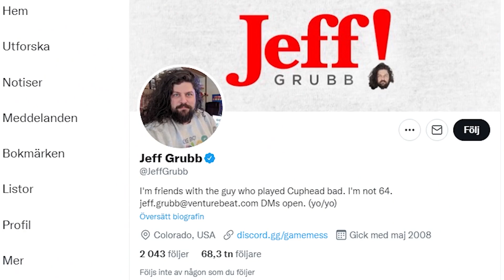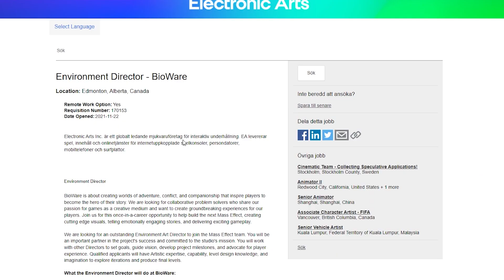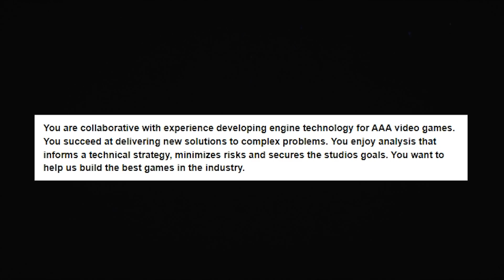Mass Effect 4 HUGE NEWS - UNREAL ENGINE 5 HAS BEEN CONFIRMED!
Huge news today as Mass Effect 4 (or 5) has been confirmed to being made with Unreal Engine 5!

I didn't actually think we'd get a confirmation on this during 2021, but i'm so glad i was wrong. Byebye for real, Frostbite!

Mouse - Logitech G PRO
Headset - Steelseries Arctis PRO

Can't get enough of Mass Effect? Check these videos out!